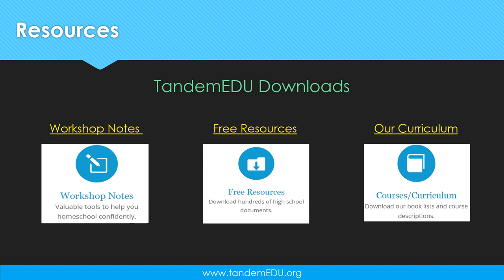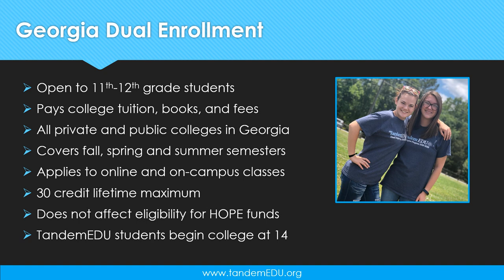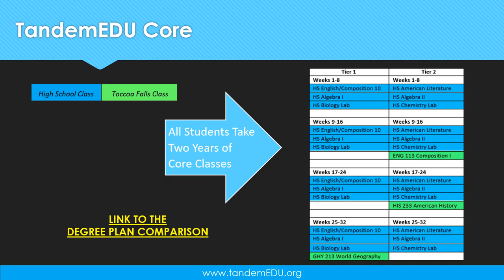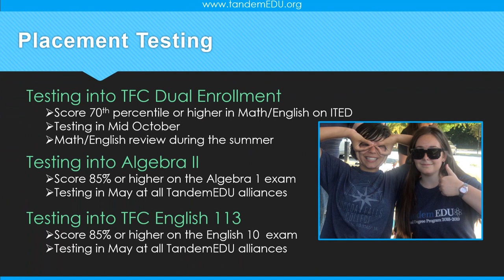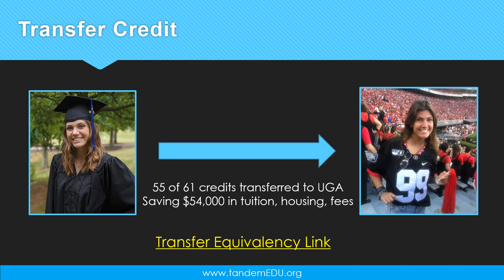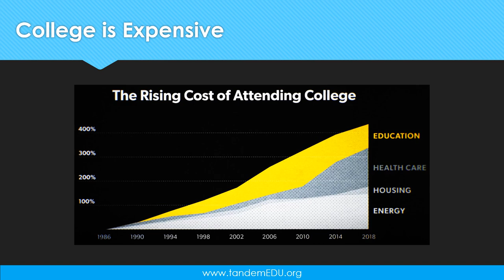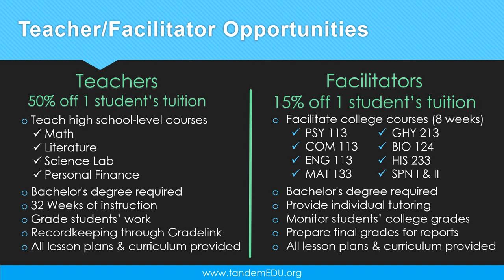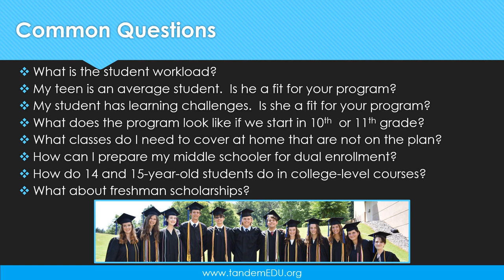TandemEDU Website Presentation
See how we're reimagining high school for Georgia families!